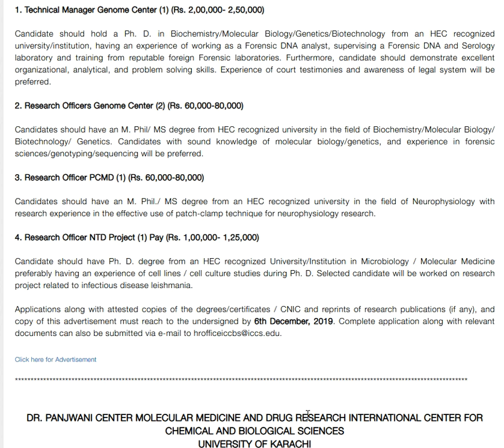Technical manager II Research Officers II Research Officer PCMD II NTD Project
INTERNATIONAL CENTER FOR CHEMICAL AND BIOLOGICAL SCIENCES
(H.E.J. RESEARCH INSTITUTE OF CHEMISTRY AND
 DR. PANJWANI CENTER FOR MOLECULAR MEDICINE AND DRUG RESEARCH)

JOB OPPORTUNITIES
 1. Technical Manager Genome Center (1) (Rs. 2,00,000- 2,50,000)

Candidate should hold a Ph. D. in Biochemistry/Molecular Biology/Genetics/Biotechnology from an HEC recognized university/institution, having an experience of working as a Forensic DNA analyst, supervising a Forensic DNA and Serology laboratory and training from reputable foreign Forensic laboratories. Furthermore, candidate should demonstrate excellent organizational, analytical, and problem solving skills. Experience of court testimonies and awareness of legal system will be preferred.

2. Research Officers Genome Center (2) (Rs. 60,000-80,000)

Candidates should have an M. Phil/ MS degree from HEC recognized university in the field of Biochemistry/Molecular Biology/ Biotechnology/ Genetics. Candidates with sound knowledge of molecular biology/genetics, and experience in forensic sciences/genotyping/sequencing will be preferred.

3. Research Officer PCMD (1) (Rs. 60,000-80,000)

Candidates should have an M. Phil./ MS degree from an HEC recognized university in the field of Neurophysiology with research experience in the effective use of patch-clamp technique for neurophysiology research.

4. Research Officer NTD Project (1) Pay (Rs. 1,00,000- 1,25,000)

Candidate should have Ph. D. degree from an HEC recognized University/Institution in Microbiology / Molecular Medicine preferably having an experience of cell lines / cell culture studies during Ph. D. Selected candidate will be worked on research project related to infectious disease leishmania.

Applications along with attested copies of the degrees/certificates / CNIC and reprints of research publications (if any), and copy of this advertisement must reach to the undersigned by 6th December, 2019.
𝐖𝐞𝐥𝐜𝐨𝐦𝐞 𝐭𝐨 𝐭𝐡𝐞 𝐏𝐚𝐤𝐢𝐬𝐭𝐚𝐧 𝐉𝐨𝐛𝐬 𝐄𝐱𝐩𝐥𝐨𝐫𝐞 𝐩𝐚𝐠𝐞!
𝐏𝐚𝐤𝐢𝐬𝐭𝐚𝐧 𝐣𝐨𝐛𝐬 𝐞𝐱𝐩𝐥𝐨𝐫𝐞 𝐢𝐬 𝐚 𝐩𝐥𝐚𝐭𝐟𝐨𝐫𝐦 𝐭𝐡𝐚𝐭 𝐩𝐫𝐨𝐯𝐢𝐝𝐞𝐬 𝐲𝐨𝐮 𝐭𝐡𝐞 𝐥𝐚𝐭𝐞𝐬𝐭 𝐣𝐨𝐛𝐬 𝐢𝐧 𝐏𝐚𝐤𝐢𝐬𝐭𝐚𝐧.